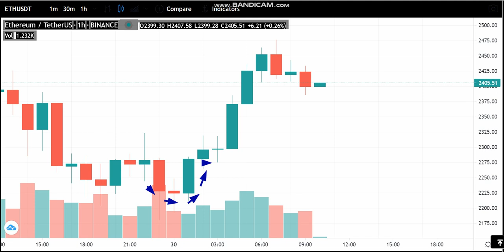30- 5- Ethereum (ETH) News - Analysis Today-Ethereum (ETH) Price chart. Ethereum Latest Price